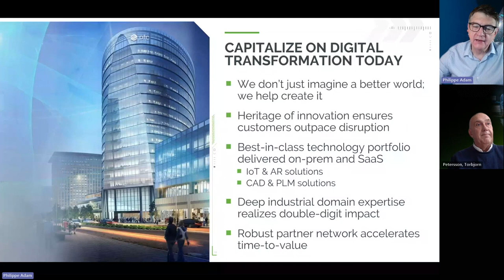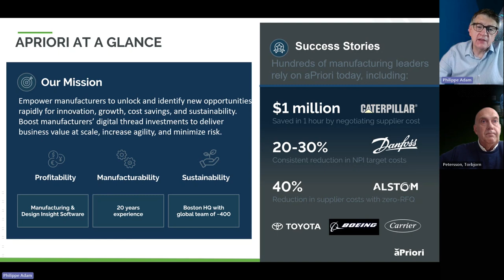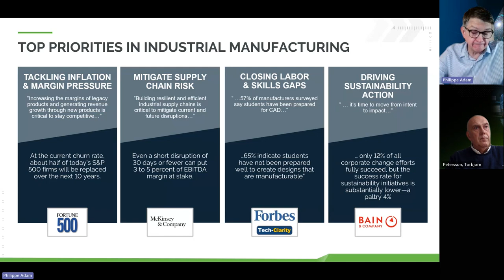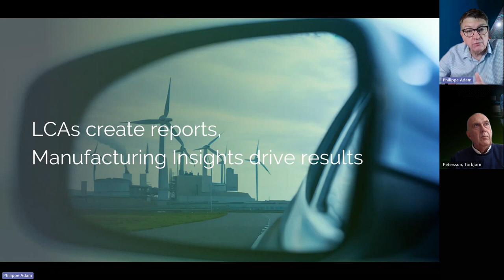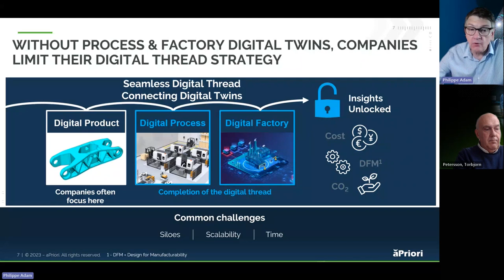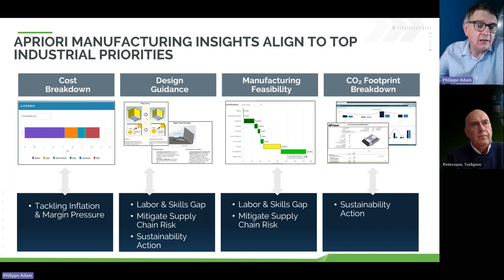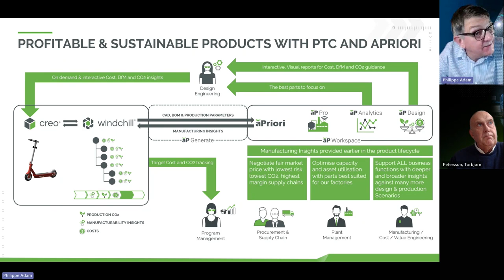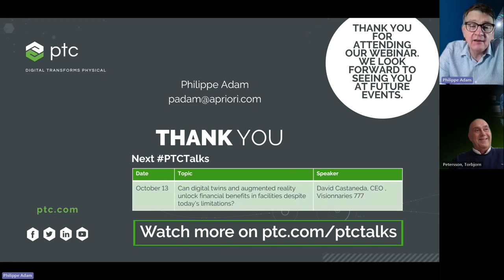From the Era of Uncertainty and Inflation to Transformation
PTC and aPriori are helping manufacturing companies make bold decisions and move quickly to reduce carbon emissions while facing critical challenges in the global economy.

Learn how manufacturers are moving beyond product twins and leveraging process and factory twins to address key sustainability challenges while optimizing product costs, reducing time-to-market, and optimizing resource utilization.